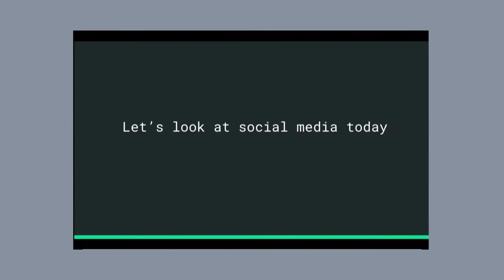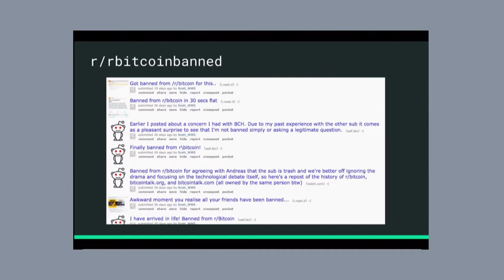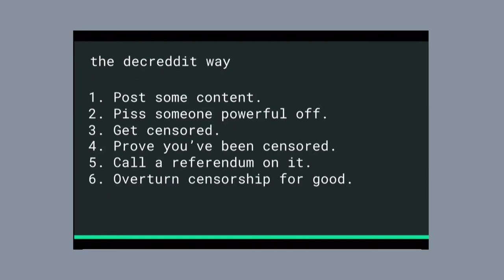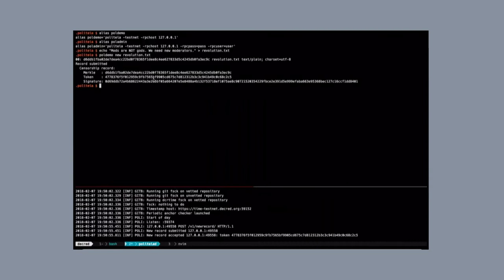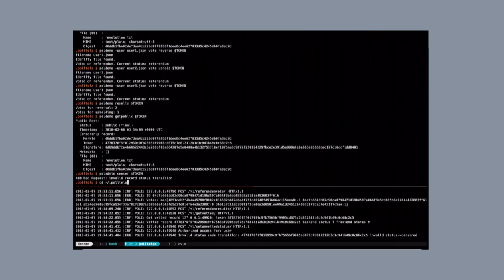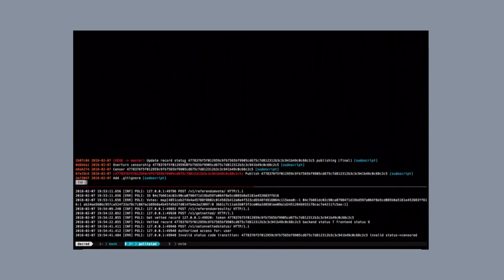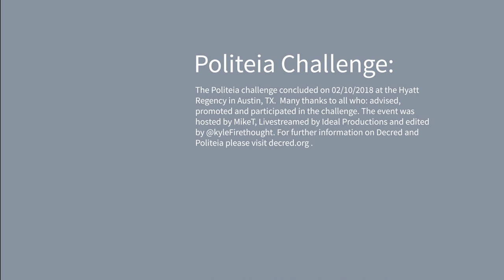Politeia Challenge - Part 3 - Democratic Reddit w/ sudoscript